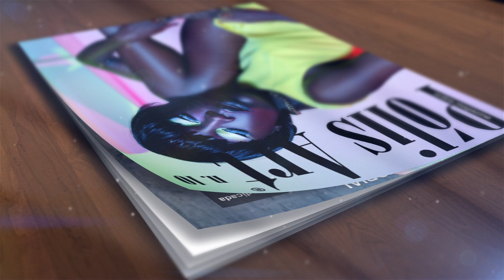Video Promocional PólisArt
Video Promocional da Revista PólisArt.

// Música de: Tim MCMorris - Life is Beautiful